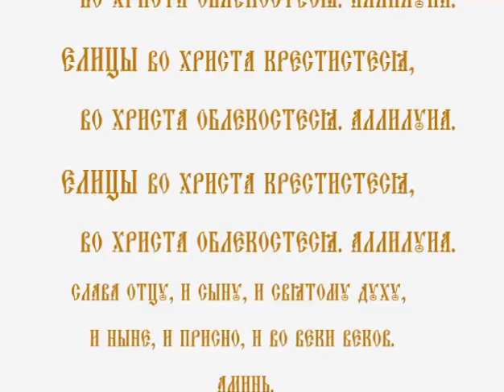Елицы во Христа крестистеся, во Христа облекостеся.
Литургия - Главное христианское богослужение, на котором совершается таинство причащения.
 Елицы во Христа крестистеся, во Христа облекостеся. Аллилуиа.
Слава Отцу, и Сыну, и Святому Духу, и ныне, и присно, и во веки веков. Аминь.
Во Христа облекостеся. Аллилуиа.